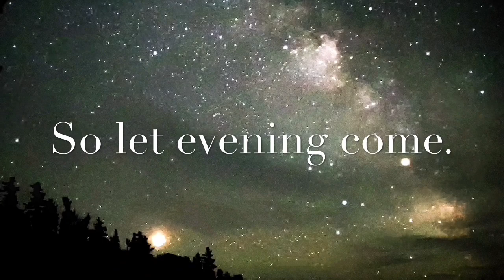Let evening come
Poem by Jane Kenyon, music by Graham Sobelman and Maggie Hollinbeck, photos by Martha Decker and Jean Auger, movie by Gigi Decker. Posted with permission from Maggie Hollinbeck, Graham Sobelman, Jean Auger & Martha Decker. No copyright infringements intended if there are any.